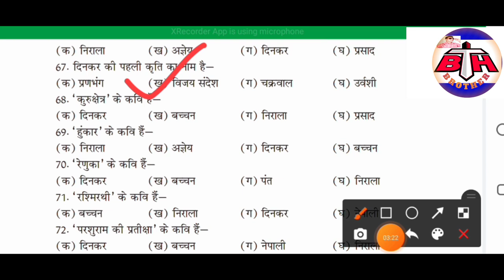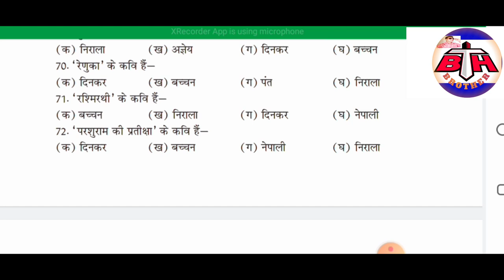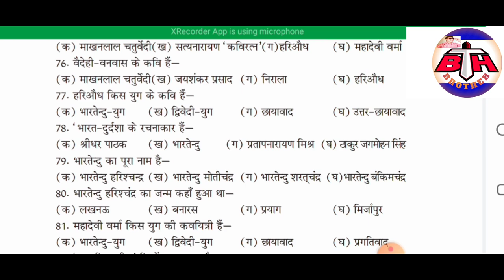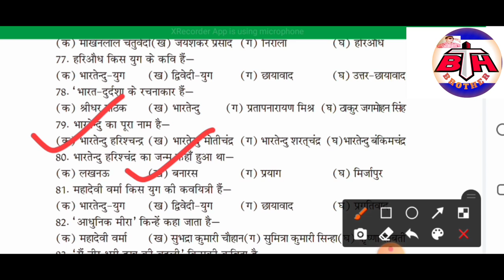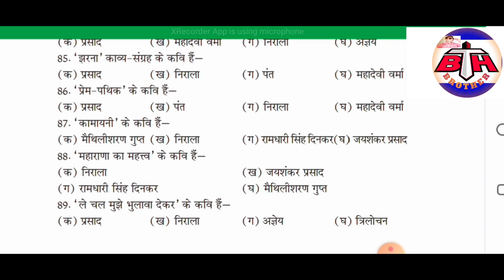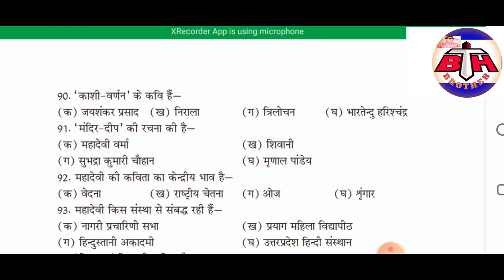M.I.L_TDC PART 1_ANSWER KEY_BTH Brother_Solution_modelpaper_answerkey_biharuniversity|Hindi answers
M.I.L part 1 B.R.A.B.U.hindi 100 marks# Modelpaper solution।Brabu MIL hindi model answer key 2021

lecture 3 👇👇👇👇👇👇👇👌👌👌👌👌

M.I.L_TDC PART 1_ANSWER KEY_BTH Brother_Solution_modelpaper_answerkey_biharuniversity

M.I.L part 1 B.R.A.B.U.hindi 100 marks# Model
paper solution
अमीर नजीर
@ Bth brother
@ hindi part 1
@ M.I.L part 1
@ Hindi 100 marks
@ B.R.A.B.U
university exam

TDC Part-I (2019-20) Model Questions - BRABU
brabu.net।Bth brother
Economics Subsidiary Unit III · Economics Unit-3
Banking MKS · Economics · Electronics Paper I and
| English Hons Paper II · English Hons Paper-1 · Hi...